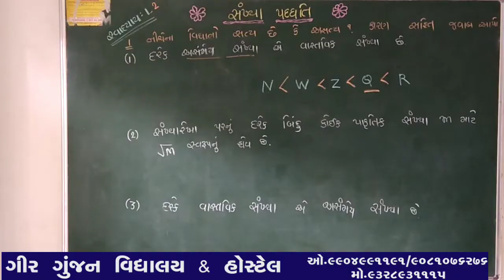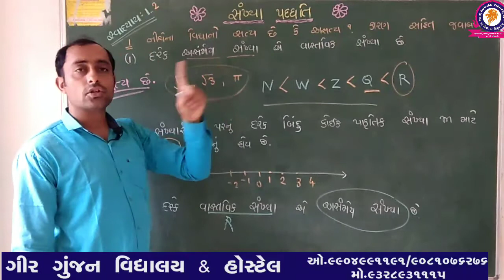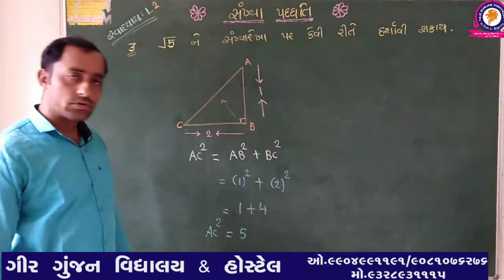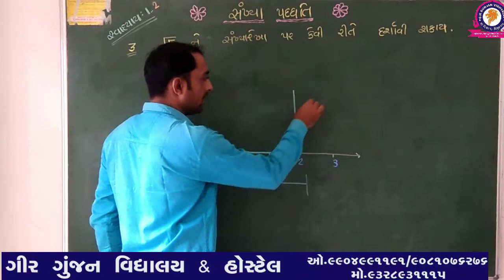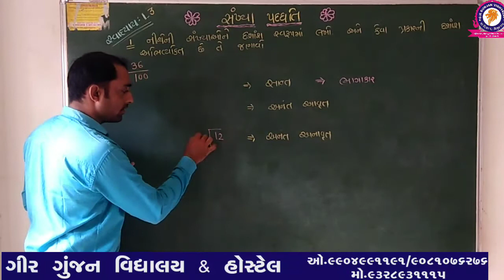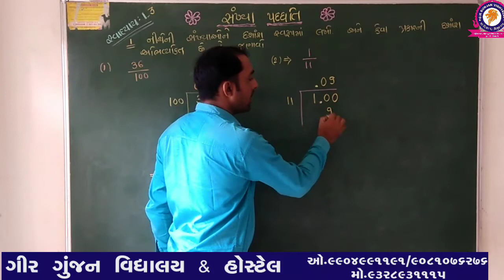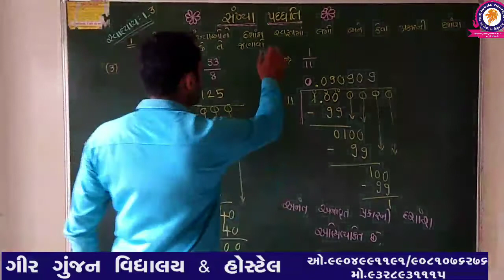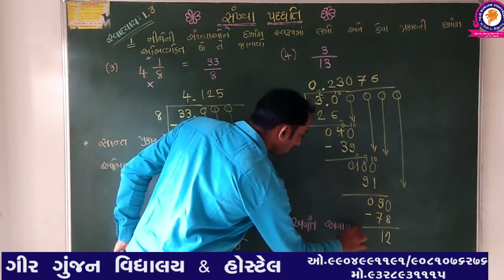STD 9 MATHS CHAP 1 PART 2